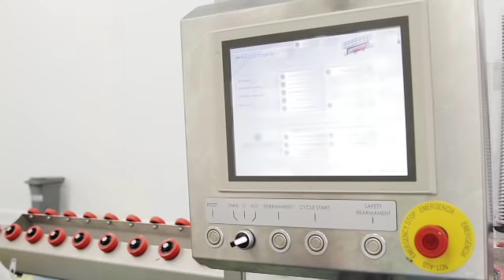HIPERBARIC - Hiperbaric 420 Juice Production at APA Processing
Coldpress juice production at the state-of-the-art tolling facility in Barcelona